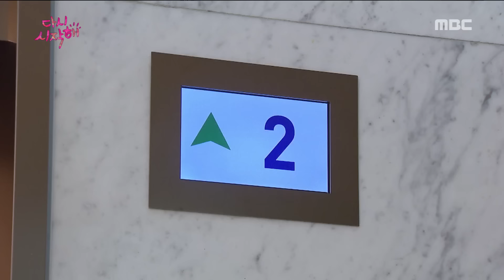[Let's start again] 다시 시작해 57회 - Park Min-ji is go find Jeon No-Min 20160809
Park Min-ji is go find Jeon No-Min